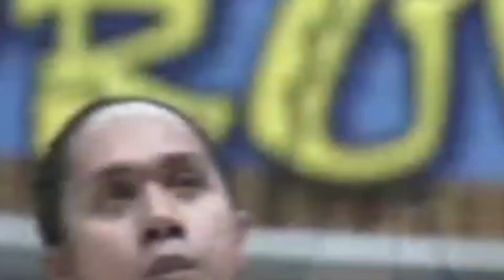KYT jimenez napikon...d na napigilan...